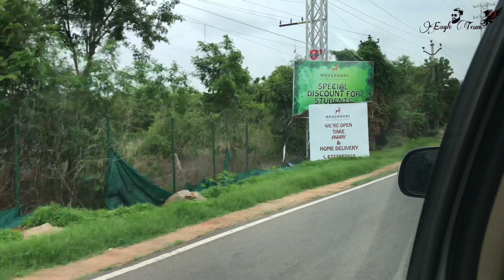Eagleteam Vlog #1 Mukram Bhai | Farm House Vlog | Secunderabad Imran Bhai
PANJAGUTTA FAYAZ BHAI BEARD OIL | THE MAN COMPANY BEARD OIL | ALMOND & THYME
Best known to promote growth besides making the beard more manageable and lustrous

Eagle Team Hyderabad First Vlog

Song Deatails :
Background Image 'Aurora Over Kakslauttane' provided by DollarPhotoClub:
Song      Symbolism
Artist      Electro-Light
Licensed to YouTube by AEI (on behalf of NCS); Featherstone Music (publishing), LatinAutor, ASCAP, and 14 Music Rights Societies

(PANJAGUTTA FAYAZ BHAI SONGS AND LATEST VEDIOS)